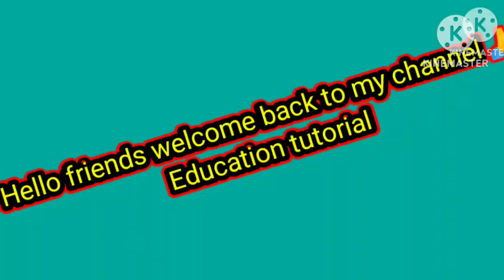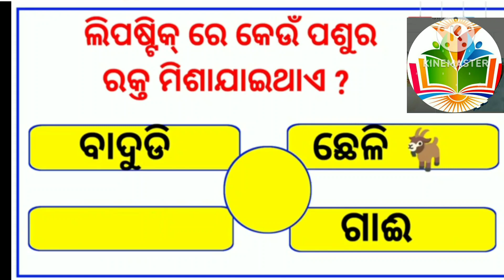Odia GK Questions answer IlOdia quize question answer ।। ଓଡ଼ିଆ ସାଧାରଣ ଜ୍ଞାନ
Odia GK Questions answer IlOdia quize question answer